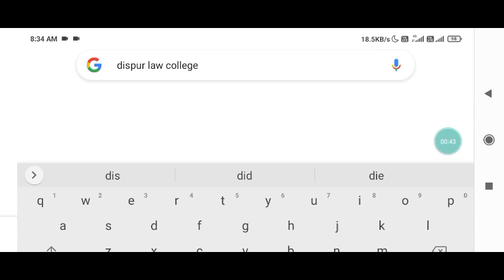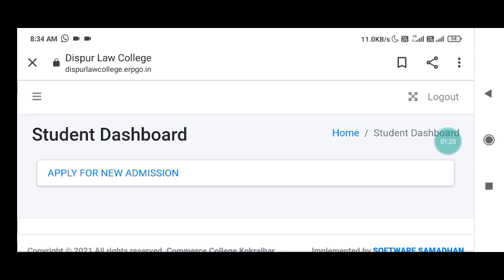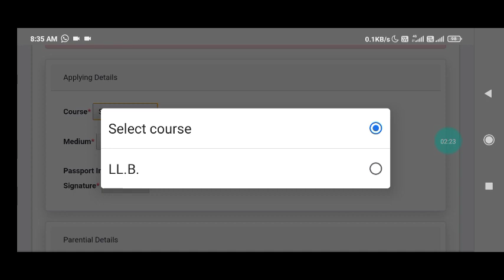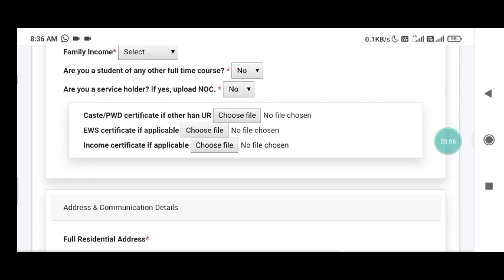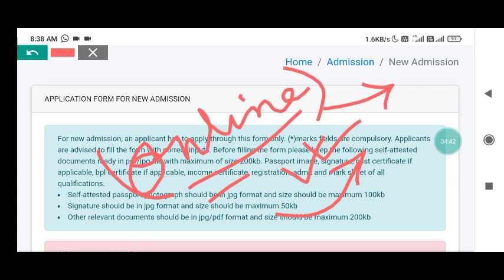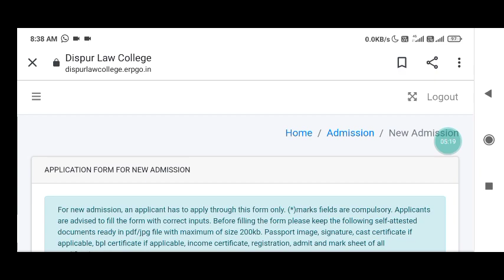Dispur Law College BALLB and LLB Admission 2021|| Last Date, Entrance Exam and Selection Process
This video contains the full analysis of the online application process of Dispur Law College LLB admission for the academic year 2021-22.